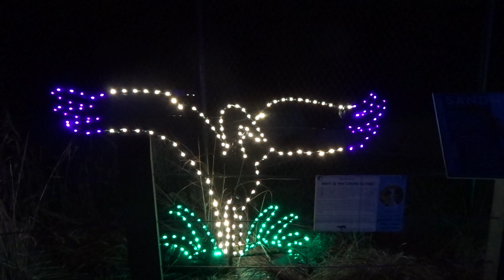🦢2023 Henry Vilas Zoo Lights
2023 Henry Vilas Zoo Lights at the Henry Vilas Zoo in Madison, Wisconsin, USA.